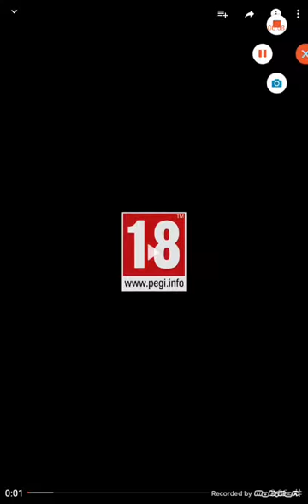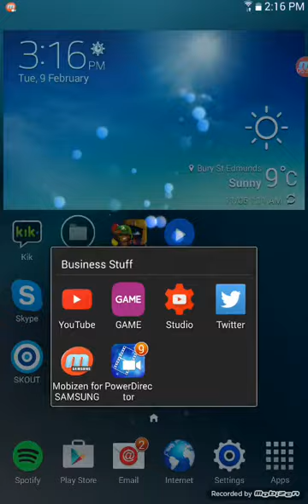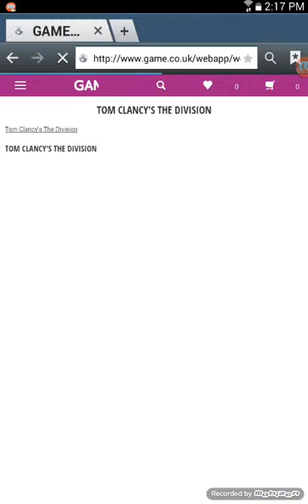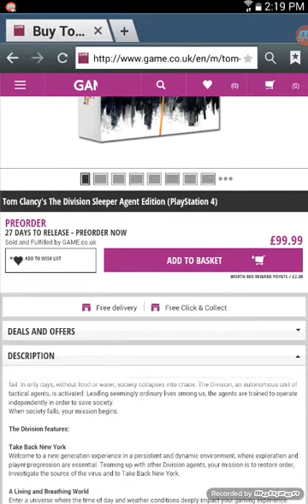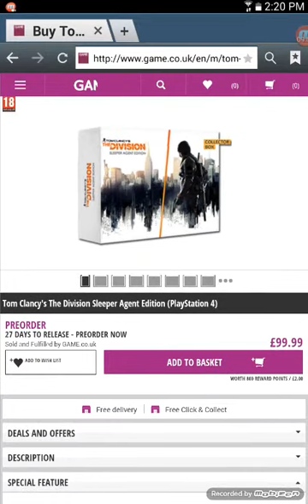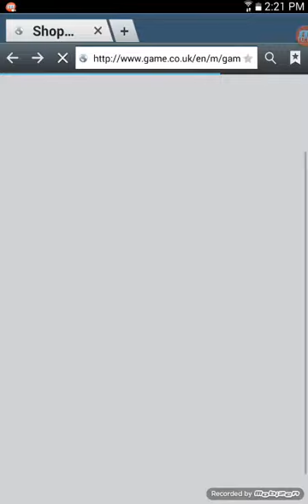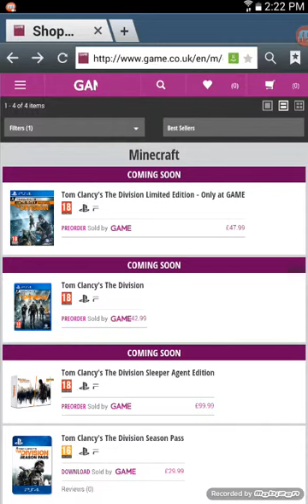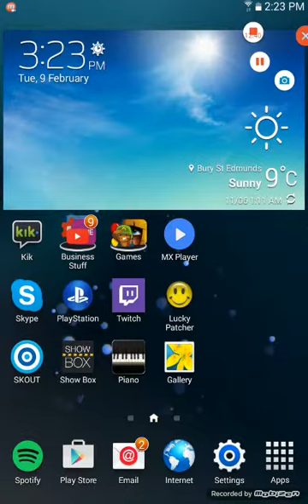The Division Information Video.